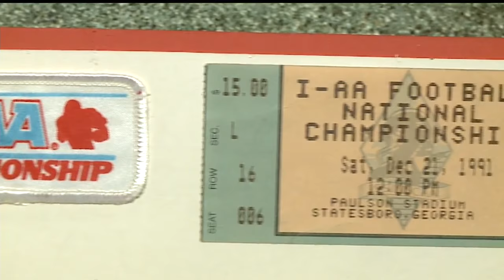Superfan missed only 1 Youngstown State football game in 22 years